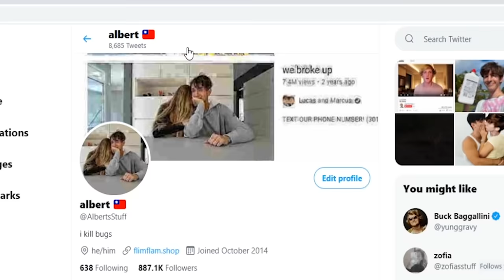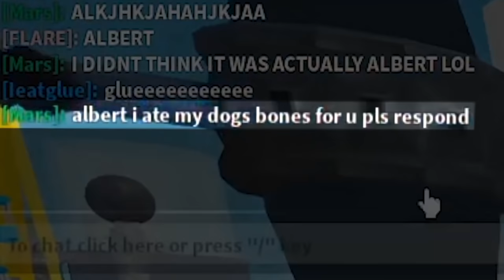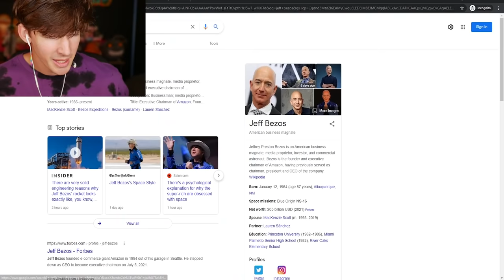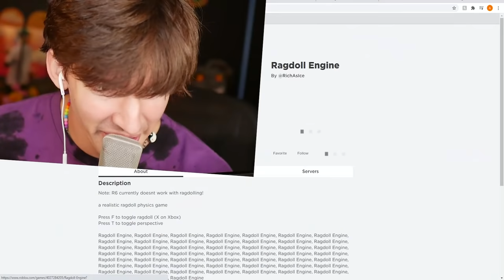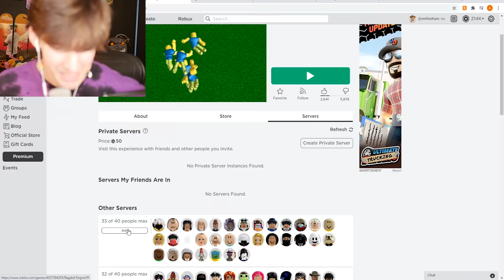ROBLOX RUTHLESS RAGDOLLS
USE STAR CODE FLAMINGO
Today I play the new Roblox ragdoll experience the upgraded version of ragdoll engine I guess lol rdite is the best yay